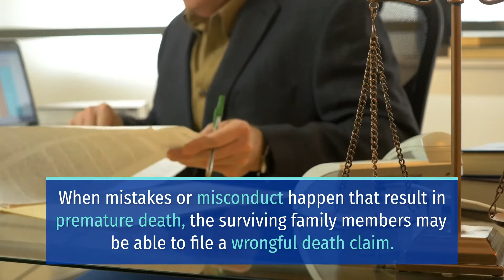YOUR GUIDE TO DETERMINING NEGLIGENCE IN A WRONGFUL DEATH LAWSUIT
Wrongful death happens when a person’s misconduct or negligence results in another person’s death. Depending on the situation, the person who caused the death may be subject to criminal prosecution. A wrongful death lawsuit is a civil procedure separate from a criminal case.

According to the CDC, motor vehicle accidents are one of the leading causes of accidental deaths in the U.S. In 2019 there were 37,595 deaths due to auto accidents. Surprisingly, the rate of death is higher for vehicle occupants than it is for motorcyclists, pedal cyclists, and pedestrians.

Medical error or accident is the leading cause of accidental death in the country. The medical error death rate is about 440,000 per year.

Following close behind is the 8th leading cause of death in the U.S. Medication errors account for the death of 7,000 to 9,000 Americans every year.

Unintentional deaths include workplace injuries. According to the U.S. Bureau of Labor Statistics, 5,333 people died at work in 2019.

The majority of wrongful deaths are the result of negligence. Your wrongful death attorney understands the steps necessary in determining negligence, and we are going to share those with you here.